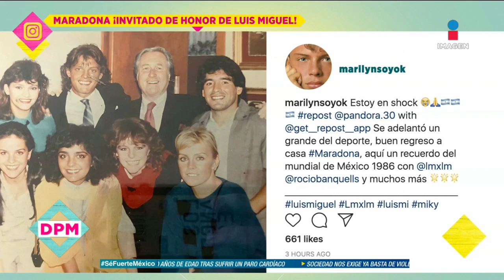¡El día que que Maradona le dejó una cuenta de 6 mil dólares a Luis Miguel! | De Primera Mano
¡Esta es la historia de cómo Maradona le dejó una cuenta de 6 mil dólares a LuisMiguel! ¿Qué hacían ellos dos juntos a lado de las Pandora, Rocío Banquells y otras hermosas mujeres?